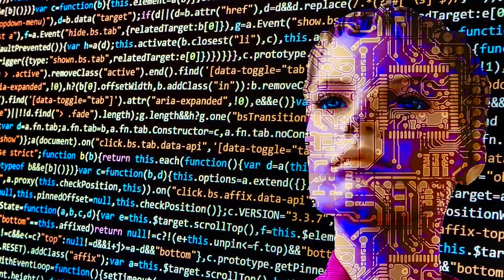Synth Mix | Thirty Minutes Pop Instrumental (Music Compilation)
Thirty Minutes of Electronic and Pop Synth Music. Dance Music. Happy Music. Feel Good. GarageBand.

Starlight Traveler - 0:00:00
Electroman Adventures - 0:03:57
Paint the Town Bright - 0:06:45
The Last Hero - 0:11:03
Miku - 0:16:20
Highway Gem - 0:20:10
Saria's Song (Lost Woods) - 0:23:44
Electro-Bot University - 0:26:59

Hope you guys enjoy this Music Mix. You can check out the original videos to these songs and more on my channel.